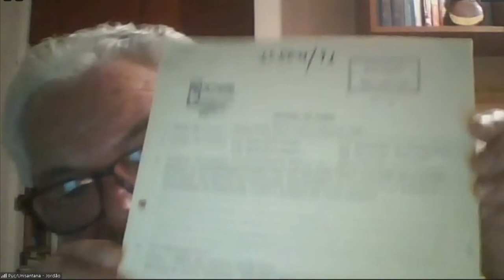Encontro da Maturidade Compartilhando Caminhos em Tempos de Isolamento Social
Data 25/08/2020
Moderadora - Profa. Luciana Sabbadini - Universidade Presbiteriana Mackenzie
Profa. Dra. Marilia Marino - PUC-SP
Prof. Dr. Antônio Jordão Netto - PUC-SP e UNISANTANNA
Prof. Dr. Egidio L. Dórea - USP
Profa. Dra. Roseli Fernandes Caldas - Universidade Presbiteriana Mackenzie
Rev. Dr. Robinson Grangeiro Monteiro - Chanceler da Universidade Presbiteriana Mackenzie